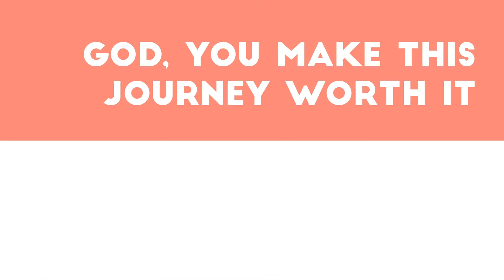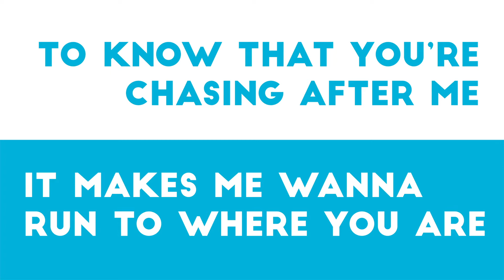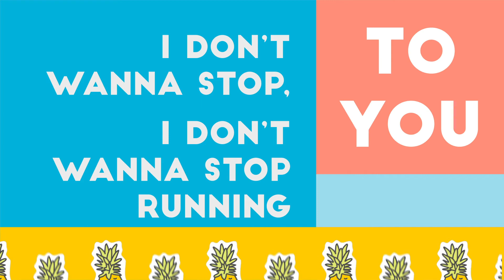I RUN TO YOU Lyrics